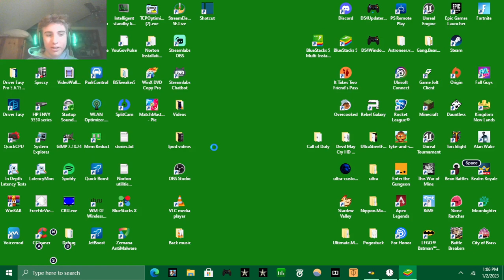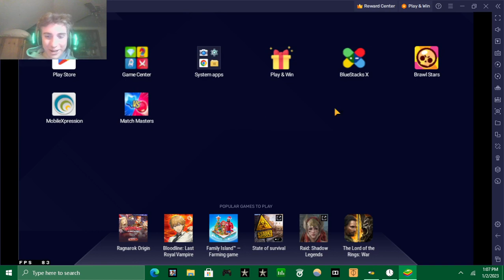Brawl Pass season 16🍬🍭 changes and review (Is the new season worth it?) and quick season 15 overview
This season has a similar model to last season, However it is unique to the season and there is 70 days for Supercell to WOW me! Overall I think if you play the game regularly/once a day this is definitely worth the purchase because you are already invested in the game and the brawl pass just rewards you more for playing the game!  (P.S. I can no longer verify exclusivity of skins in the Brawl Pass) You can try the game for yourself with the link here⤵